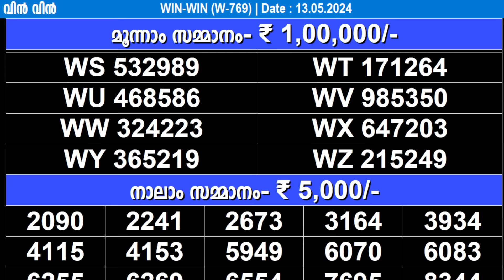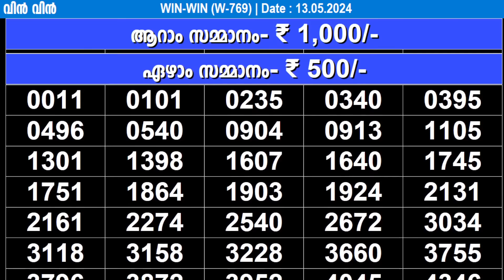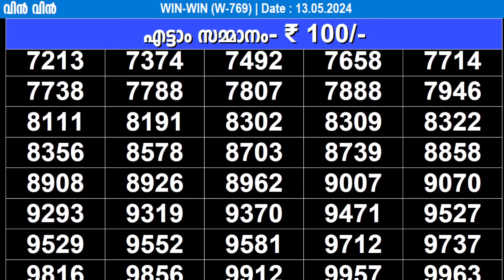KERALA LOTTERY WIN-WIN W-769 | LIVE LOTTERY RESULT TODAY 13/05/2024